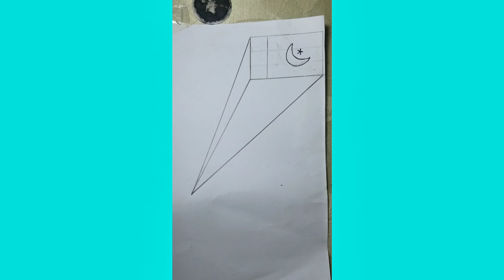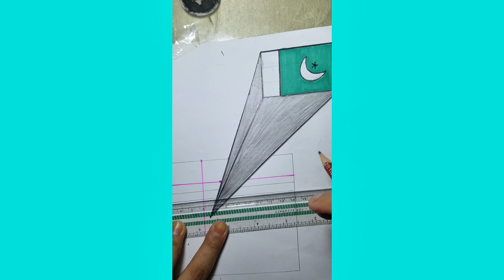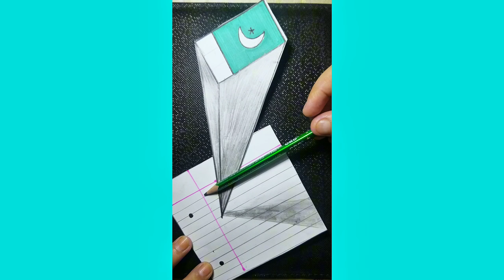3D art |Pakistani flag drawing | flag and shadow |realistic art ideas